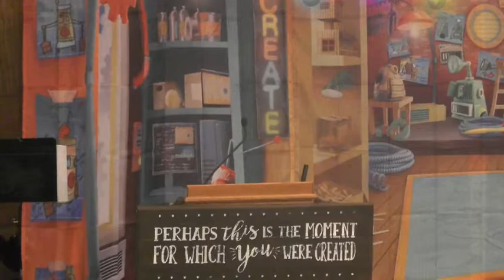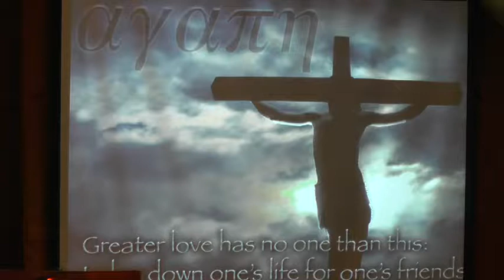6/4/2017 MakerFunFactory VBS Kickoff